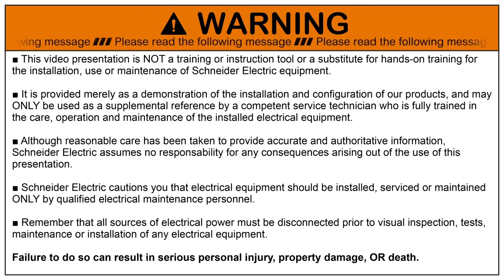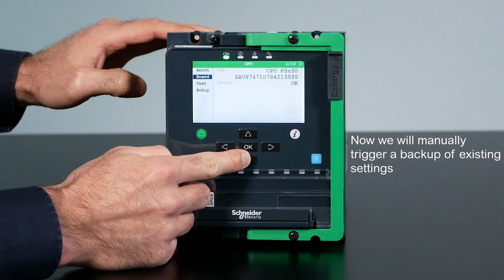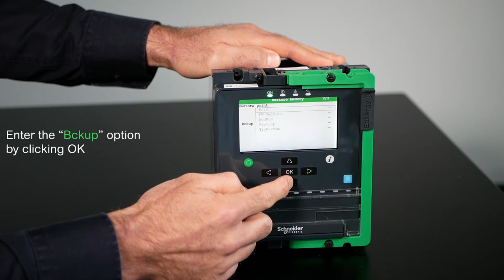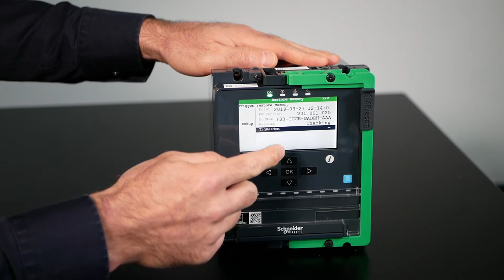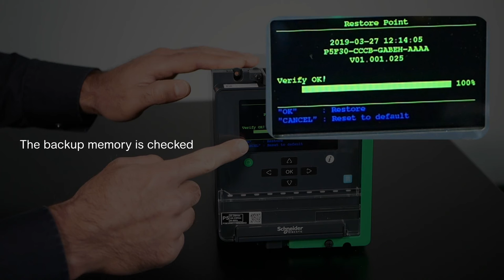PowerLogic P5: Backup and Restore Settings Automatically | Schneider Electric Support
PowerLogic P5 features a new withdrawable design that helps speed up maintenance. Watch, in this video, as the full device configuration is backed-up to the expansion card.

The main hardware can then be changed, or maintenance performed, before triggering the restoration of the configuration. Your validated configuration can always stay with the panel with a recovery time of just 10 minutes.